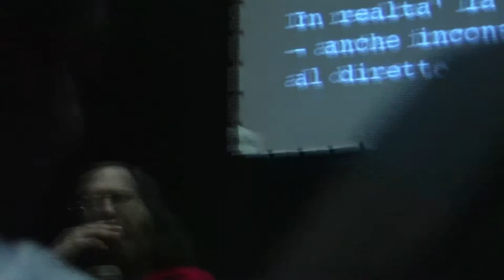Richard Stallman | La Mala Educaciòn | Rome | 03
Richard Stallman, fondatore del movimento per il Software Libero, sarà il testimone d'eccezione: in entrambe le tappe del convegno, Stallman illustrerà la storia e la filosofia del Movimento per il Software Libero, puntualizzando che il Software Libero non è ristretto all'ambito meramente tecnico, ma si espande ad un settore molto più vasto stante le sue solide basi etiche, filosofiche, e politiche. La conferenza, in cui verrà approfondita l'importanza delle applicazioni e implicazioni del Software Libero in ambito Educativo, avrà carattere informativo e didattico e sarà aperta a tutti.

/La Mala Educaciòn/ è un evento creato per discutere e confrontarsi attorno al tema dell'educazione, partendo dalla contrapposizione tra Software Libero vs. software proprietario in ambito educativo/scolastico.

L'adozione del Software Libero nelle scuole porterebbe sicuramente ad un enorme risparmio economico: le motivazioni per cui le strutture educative utilizzano Software Libero sono però di natura più profonda. Da un punto di vista simbolico accettare software proprietario in ambitoeducativo significa accettare il principio dell'esclusione del grande pubblico dalla conoscenza sul funzionamento della tecnologia. Non solo. Utilizzare software proprietario significa dipendere da un'Azienda che
non ha come priorità l'educazione. E significa non poter adattare alle proprie esigenze il funzionamento del computer.

Esempi come /wikipedia/, ci fanno vedere come la conoscenza grazie alla rete e ai nuovi strumenti di comunicazione possano e debbano, per essere migliori, essere condivise. Adoperiamo sempre più a scopi pedagogici strumenti non nati originariamente per questo uso specifico, e che grazie ad interfacce semplici danno la possibilità di collaborare, diffondere informazioni, creare documenti, confrontare e condividere. Al contrario, il modello che prevede l'utilizzo del software proprietario è basato su asimmetrie informative ed ha l'effetto di castrare la sete di conoscenza degli studenti che vogliono apprendere il funzionamento degli
strumenti che usano. Università e scuole dovrebbero rifiutare questo modello incoraggiando tutti ad imparare. Inoltre la Scuola e
l'Università dovrebbero mirare ad educare alla libertà. Questa è la
motivazione più profonda per l'adozione del Software Libero. Dalla
scuola ci si aspetta l'insegnamento di fatti fondamentali e di capacità utili, ma ciò non ne esaurisce il compito. Missione fondamentale della scuola è quello di insegnare a essere cittadini liberi e consapevoli. Per essere tali è necessario imparare a collaborare. Il sistema proprietario delle licenze è in contrasto con la collaborazione.

L'educazione alla Libertà, in un contesto educativo/scolastico si può e si deve avvalere di strumenti /artistici/ come il cinema, la musica, la net art, per promuovere un uso consapevole e libero delle nuove tecnologie della comunicazione. La costruzione di un'opera collettiva, come può ad esempio essere un film, ben si presta all'apprendimento di valori fondamentali come la cooperazione, la collaborazione e lo scambio che stanno alla base della crescita della conoscenza di ognuno.